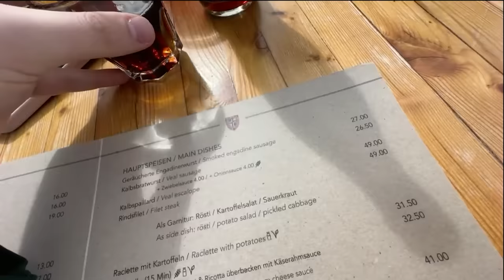🤣😱BEPISST vor LACHEN!!! | MEIN krassester Trick! - Snowboard mit Adi & Marc!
Snowboard mit @Aditotoro & @thatsmemarc ist einfach nur geil!!!

Viel Spaß!

• Twitch (Livestream fast täglich ab 18/19 Uhr!)